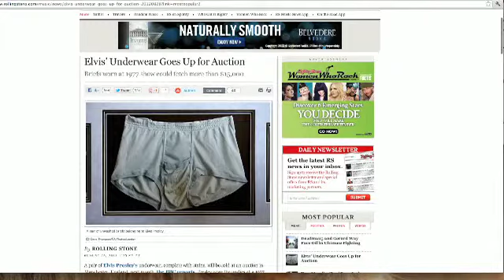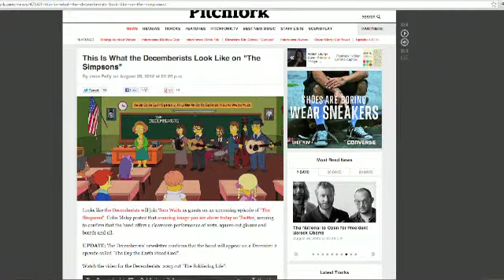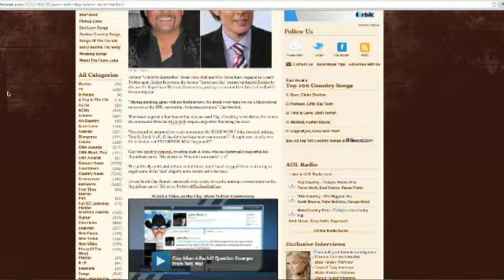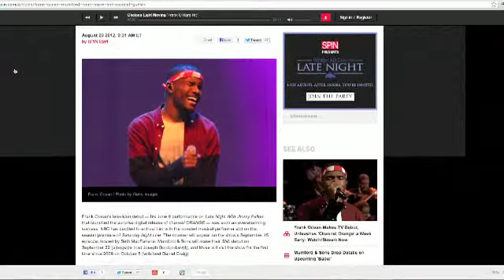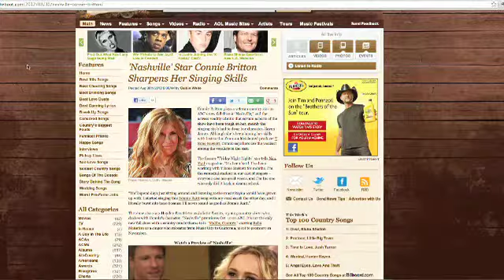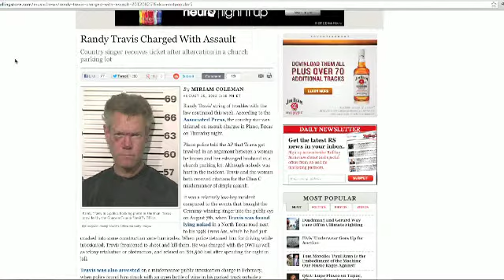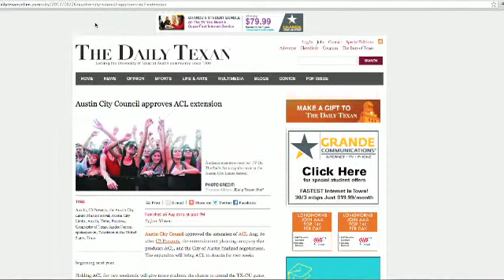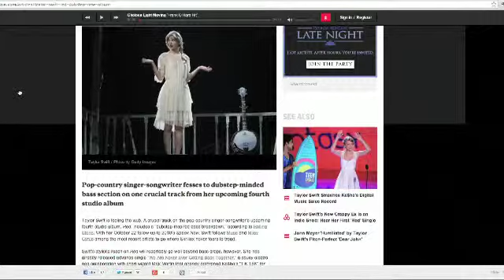Music Business Daily : Thursday August 30th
Today we cover Elvis' underwear, The new ABC show 'Nashville', 90s bands with new albums, and extend an invitation to Randy Travis. Randy, please, come back to us.